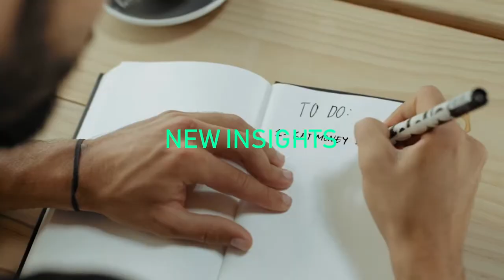Savvy Entrepreneur - Tallis chats with Christina Willis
Tallis has a very interesting chat with Christina Willis about her research in Space Lasers, her work in the US Senate as a Policy Fellow and her book that offers a deep dive into Networking, especially for members of the scientific community.